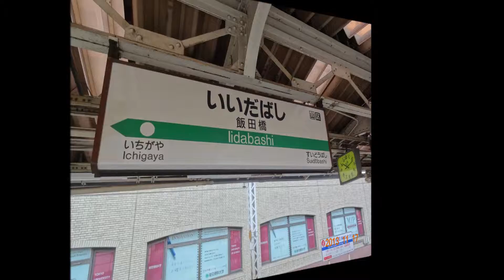飯田橋駅 撮影記録してみない・・・